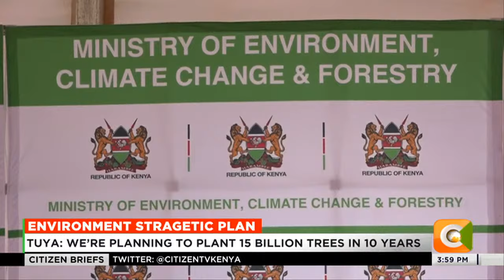Environment Ministry launches its 5-year strategic plan to plant 15 million trees in 10 years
The Ministry of Environment Climate Change and Forestry has launched its 5-year strategic plan that is aligned with the government's Bottom-Up economic transformation agenda.